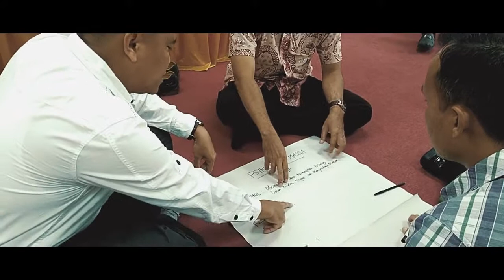SERUNYA PELATIHAN E-LEARNING COURSE CREATOR PUSDIK RESKRIM PUSDIK BINMAS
Tahun 2017 alhamdulillah saya berkesempatan untuk menjadi salah satu narasumber dalam kegiatan pelatihan E-Learning Course Creator untuk 2 lembaga pendidikan di lingkungan kepolisian RI, yaitu Pusdik Reskrim dan Pusdik Binmas.

Kegiatan dilaksanakan di Gd. CRCS Institut Teknologi Bandung selama 3 hari.